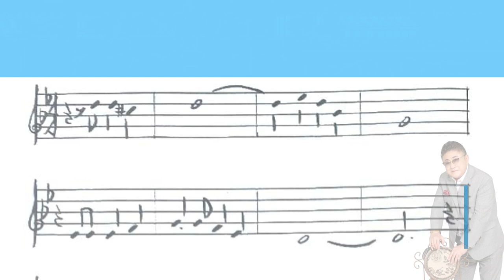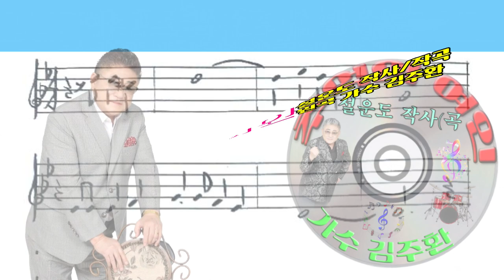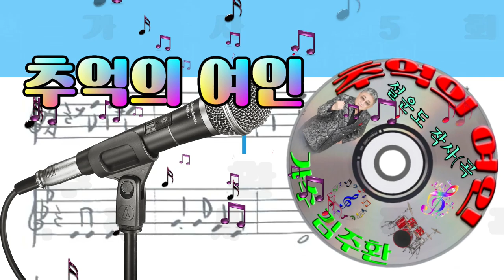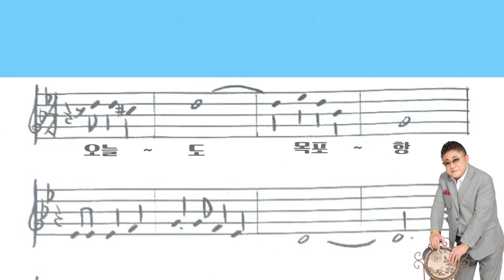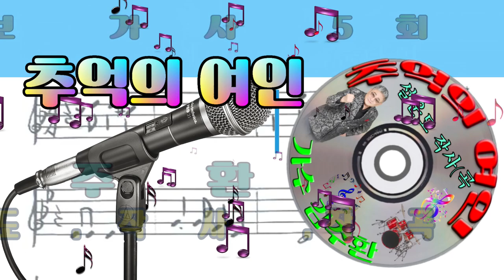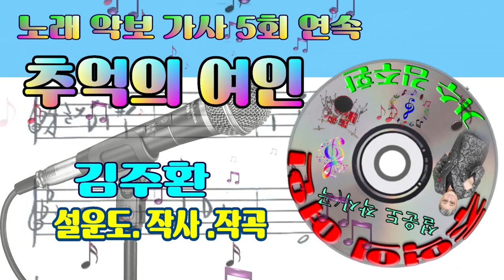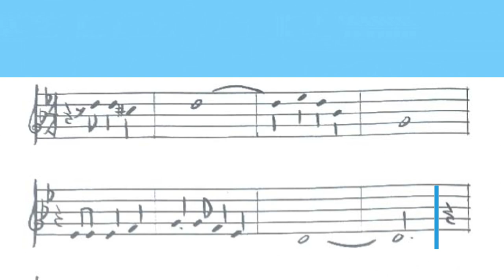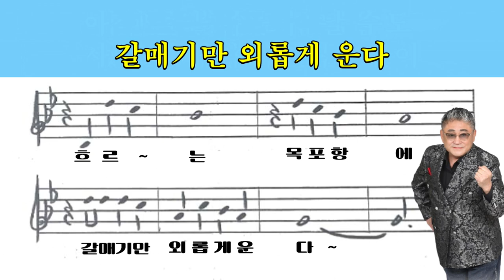추억의 여인/가수 김주환/설운도 작사 작곡/노래.악보.가사.5회연속/첨부/영상김감독